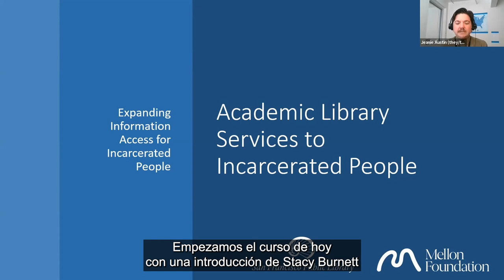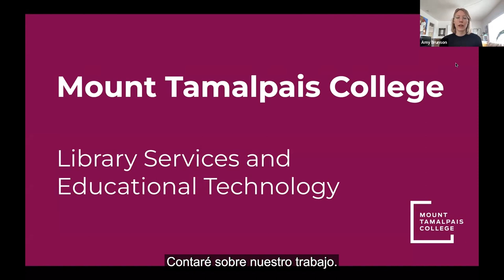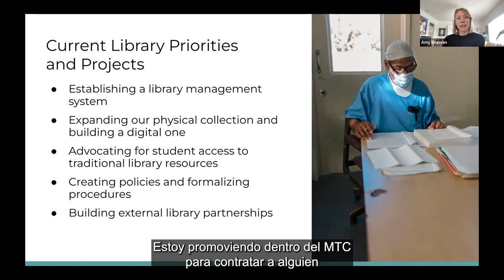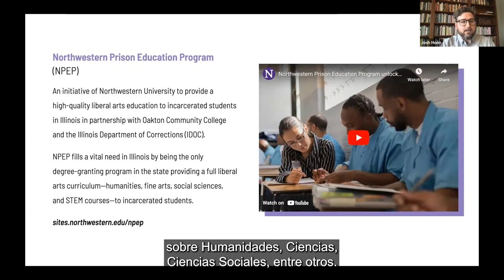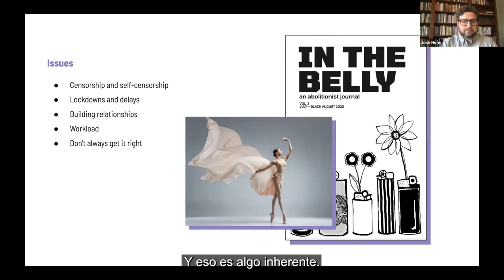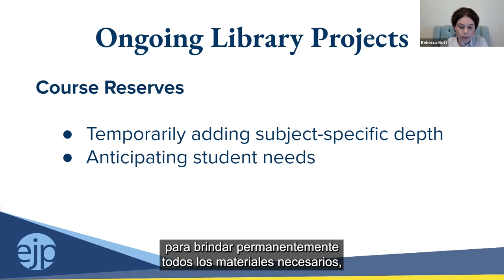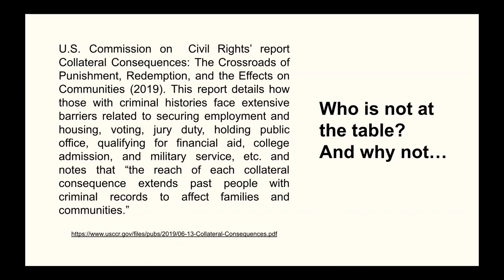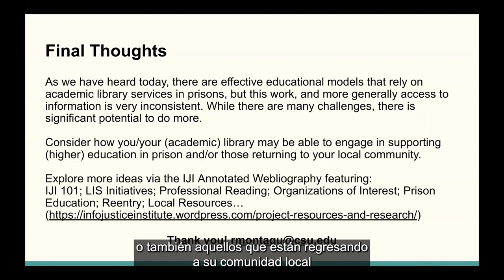Capacitación: Introducción a los Servicios Bibliotecarios Académicos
Este video demuestra los diferentes modelos para proporcionar servicios de la biblioteca pública a las personas encarceladas. Fue creado como parte de la iniciativa “Ampliar el acceso a información para las personas que se encuentran prisioneras en cárceles y centros de detención” de la Biblioteca Pública de San Francisco, fundado por Mellon Foundation (más información en Iniciativa Expandiendo el Acceso a la Información para las Personas Encarceladas | Biblioteca Pública de San Francisco (sfpl.org) ExpandingInformationAccessforIncarceratedPeople )

Este video incluye:
Introducción (Jeanie Austin, Stacy Lyn Burnett)--0:00
Mount Tamalpais College (Amy Brunson)--10:14
Northwestern Prison Education Program (Josh Honn)--24:44
Education Justice Project Community Library (Rebecca Bott)--40:56
Chicago State University (Rae-Anne Montague)--52:05

Para recibir un certificado de ALA por asistir a esta capacitación, por favor ingrese a y complete la capacitación por medio de la plataforma de desarrollo profesional de ALA.

Las transcripciones son creadas en un plazo determinado por un contratista de SFPL. Este texto puede no estar en su forma final y puede ser actualizado o revisado en el futuro. La exactitud y la disponibilidad pueden variar. El registro autorizado es la grabación de vídeo.